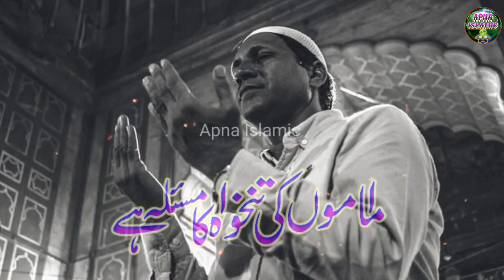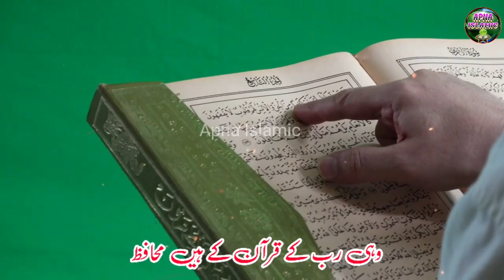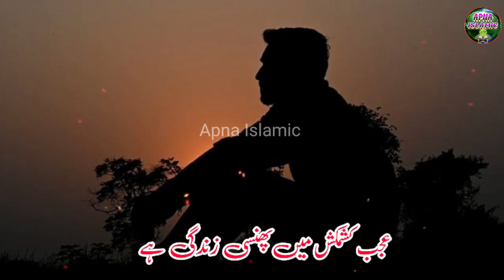IMAMON KI TANKHAH PAR HEART TOUCHING NAZAM | new nazam 2023 | Jahangir Kamali | Apna Islamic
Video Credits:
Vocalist : Jahangir Kamali
Written By : Karim Shakir
Video Editor : Junaid Jamali
Audio : Apna Islamic Studio
Digital Managed By : Md Obaidullah
Video Produced & Label : Apna Islamic

new nazam
new naat
new naat 2023
2023 new nazam
new naat nazam 2023
urdu new nazam 2023 ka
new kalam 2023
nazam
new kalam naat 2023
urdu new nazam
new nazam
new naat
new nasheed